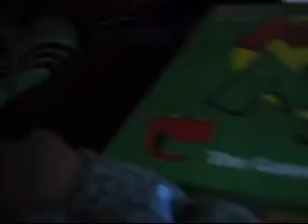Jerry the Moose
funny moose